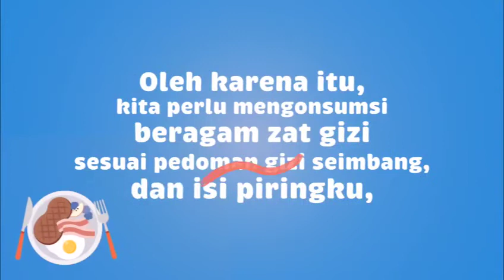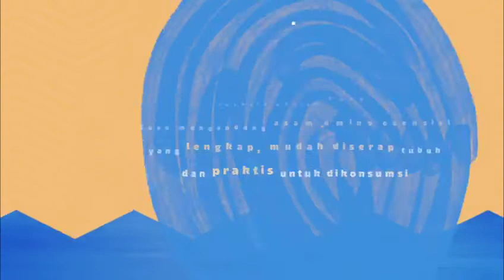Cara Praktis dan Mudah Penuhi Kebutuhan Gizi Seimbang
Video edukasi kali ini akan membahas tentang Cara Praktis dan Mudah Penuhi Kebutuhan Gizi Seimbang dari dua pakar gizi Indonesia, Ir. Ahmad Syafiq, MSc, PhD dan Prof. Dr. drg. Sandra Fikawati, MPH.

Kita perlu mengonsumsi berbagai zat gizi sesuai pedoman Gizi Seimbang dan Isi Piringku, karena itu penting dalam kehidupan sehari-hari. Selain sebagai sumber energi, asupan gizi seimbang juga dibutuhkan untuk mendukung pertumbuhan, regenerasi dan pemeliharaan sel, serta memastikan sistem imunitas tubuh kita bekerja dengan baik.

Yuk, tonton video ini dan temukan mengapa Susu sebagai salah satu sumber terbaik dari Protein hewani sangat penting untuk kita konsumsi setiap hari.